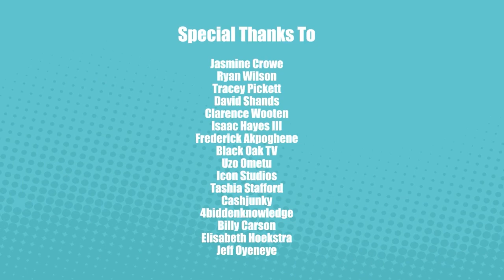BARS! S:2. E:4 "Do you really want to win or look good losing"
In this 4th installment of BARS! season 2 Dawn sits down with Jasmine Crowe, CEO of Goodr and Ryan Wilson, CEO of The Gathering Spot. These two CEO's running multi-million dollar companies drop bars about the importance of mindset when building a big business, the life of a broke entrepreneur, and why you need to put some RESPEK on their names.

BARS! is a hip-hop inspired podcast hosted by serial entrepreneur, inventor and investor Dawn Dickson-Akpoghene full of free game for those who are, and those who are thinking about becoming entrepreneurs. Inspired by an epic rant on IG Live, Dawn is giving a no-bullshit perspective on entrepreneurship with rap bars as scripture.